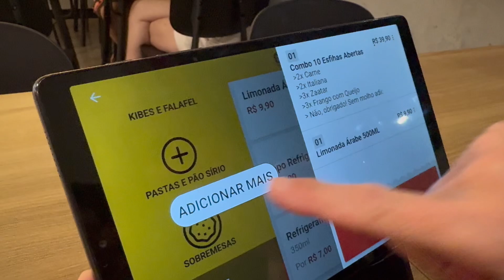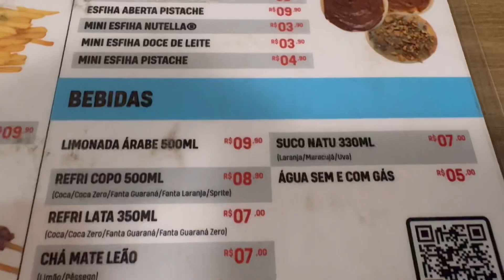UM NOVO CONCEITO HAKIF😋